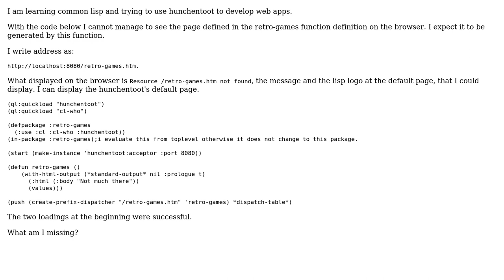with hunchentoot I cannot generate web pages (2 Solutions!!)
with hunchentoot I cannot generate web pages

With thanks & praise to God, and with thanks to the many people who have made this project possible! | Content (except music & images) licensed under CC BY-SA | Music | Images & others | With thanks to user zaquest user Svante user scucu and the Stack Exchange Network Trademarks are property of their respective owners. You are responsible for your own actions.